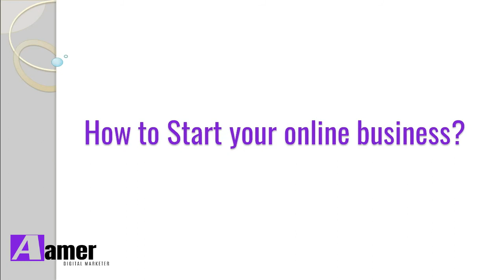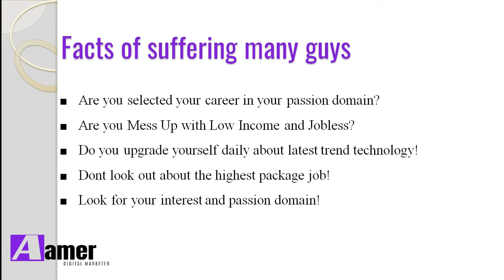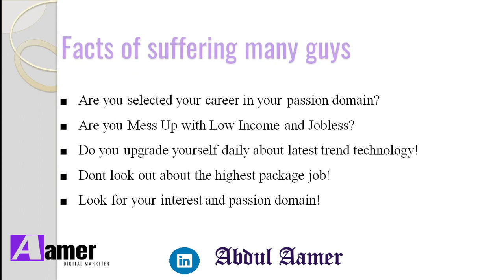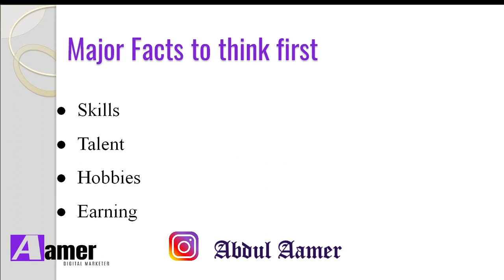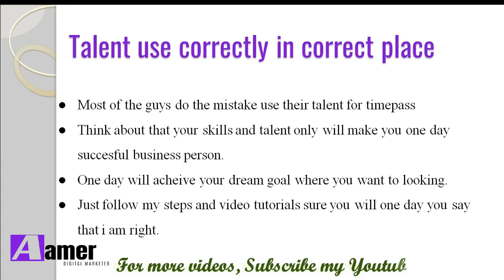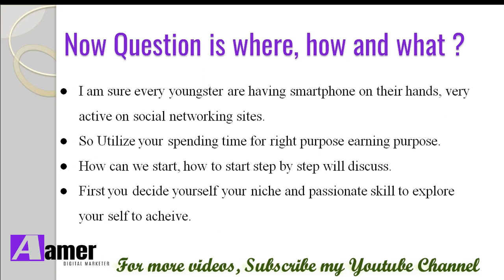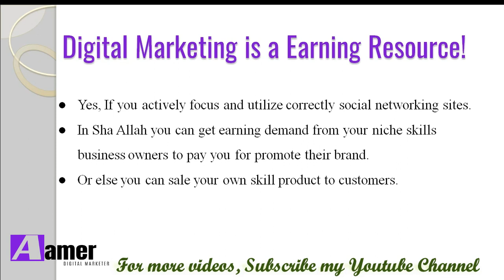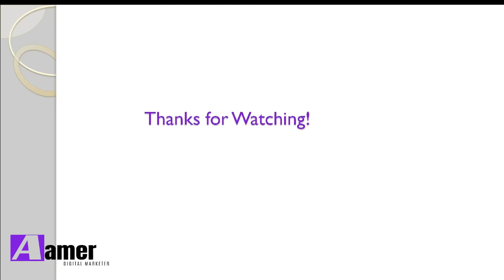How to Earn Money from Online |How to Start Online Business | How to plan to start earning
In this video lecture, Abdul Aamer describes in deep explanation in English what is digital marketing and how to earn money online.